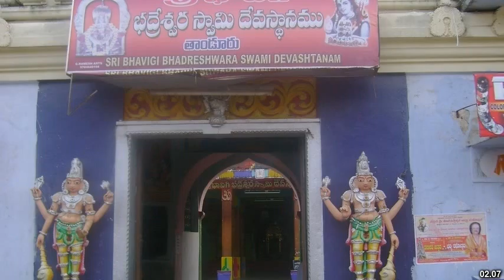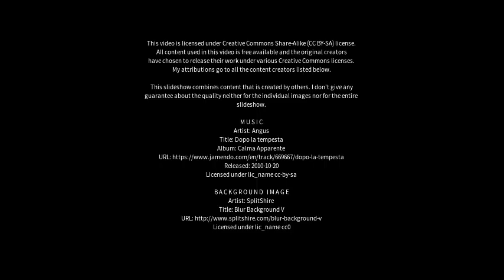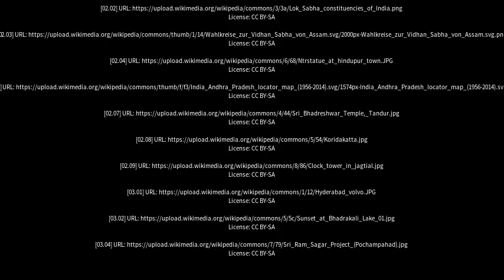Best places to visit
Best places to visit - Bellampalli (India) Best places to visit - Slideshows from all over the world - City trips, nature pictures, etc.